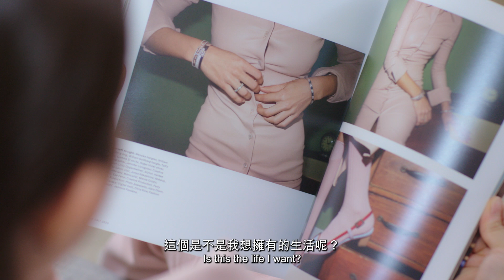My Journey in Choosing Strength and Determination [I shine like a natural diamond]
Shine like a natural diamond 是每個人與生俱來的特質
「堅強是一種選擇，力量是靠意志訓練而成。」身為90 後全職 YouTuber 的我有幸打入「福布斯 30 歲以下精英榜」, 是我人生中最大的榮耀！雖然我擁有被公認的成就，當中歷程高低起跌就像由一顆天然未經打磨的鑽石原石開始，向著自身潛在光芒逐漸雕琢，成就今天的我, 一個真正True to myself 的 Emi Wong 。￼

so excited to explore Sydney with Hublot, catching every beat of the FIFA Women’s World Cup with Hublot’s Big Bang e Gen 3

Intro & Outro made by @sheilahanstudio